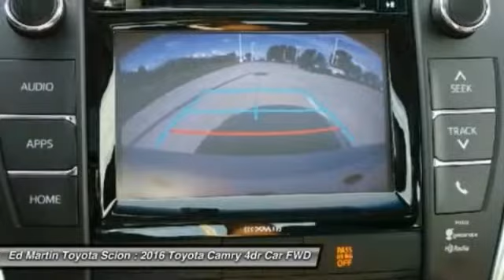2016 Toyota Camry 683190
2016 TOYOTA CAMRY Anderson, IN
Stock# 683190

35 MPG Highway, With a bold and aggressive design the 2016 Toyota Camry is back to tackle the mid-size sedan segment. A sculpted body with muscular fenders and a more prominent grille adds to its commanding stance, and this striking style continues to the rear of the car, where the taillights create a distinctive profile. Available additions to the bold body style are LED Headlights and Daytime Running Lights, 18-inch alloy wheels, and Dual Chrome-Tipped exhaust. Choose from a choice of 3 different engines including a 2.5L engine with 178hp paired to a 6-Speed Automatic Transmission capable of 25city/35hwy MPG, a 3.5L V6 with 268hp paired to a 6-Speed Automatic Transmission capable of 21city/31hwy MPG, or a 2.5L CVT hybrid engine with 200hp with up to 43city/39hwy MPG on the LE model and 40city/38hwy on Hybrid SE and Hybrid XLE models. Interior comforts include available premium heated front seats (With leather-trimmed Ultrasuede or leather) and steering wheel touch controls. Available interior technologies include wireless phone charging with your Qi-compatible device, a JBL GreenEdge audio system with ten speakers in eight locations plus a subwoofer and amplifier, Navigation and Entune App Suite which connects to apps such as Pandora, OpenTable, Movietickets.com, and more. A host of available safety features also help to keep you at ease including Whiplash-injury-lessening front seats, 10 airbags, a standard backup camera, Blind Spot Monitoring and Rear Cross-Traffic Alert, Lane Departure Alert, Automatic High Beams, and Dynamic Radar Cruise Control to automatically adjust vehicle speed and maintain your distance along with a Pre-Collision System to determine if a frontal collision is imminent and apply the brakes if necessary.